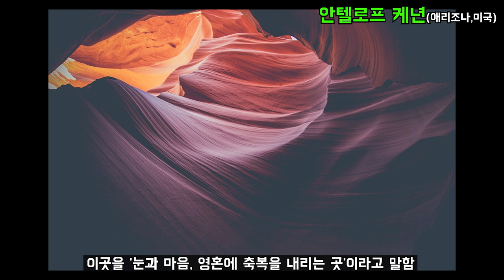지구에 존재하는 환상적이고 핫한 장소들 21곳 _ 신기한 장소,지구의 신기한장소,세상에서 가장 신기한 장소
핫하고 환상적인 지구 명소..어떤곳들이 있을까?